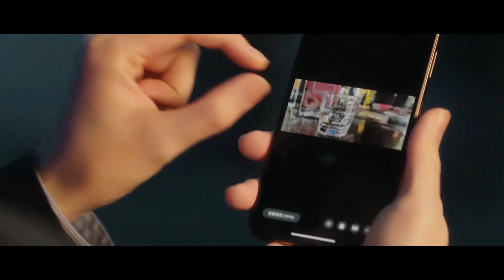يطلب منها الزواج فعلًا!💖مشهد رومانسي من "إنها نبضات القلب"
قصة دراما "إنها نبضات القلب"✨
تدور حول حب بين شو ران ولين يو آن، الشقيقان اللذان لا تربطهما صلة دم
حيث إنهما يدعمان بعضهما البعض ويكبران معًا

الإسم بالإنجليزي: It's a Heartbeat
الإسم بالعربية: ‫إنها نبضات القلب!
يعرف أيضًا بـ : Zao Le Shi Xin Dong De Gan Jue
الإسم بالصينية: 糟了是心动的感觉
النوع: رومانسي، درامي، شبابي
عدد الحلقات: 16 حلقة